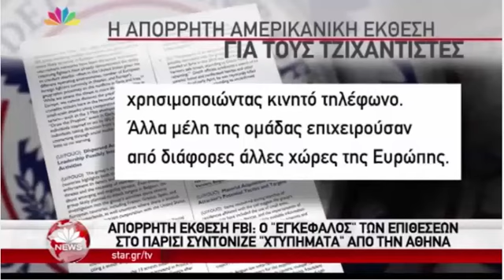Ο Αμπντελχαμίντ Αμπαούντ σκοτώθηκε τελικά στο Saint Denis AYTHORMHTOS